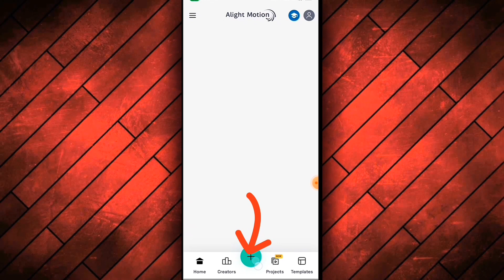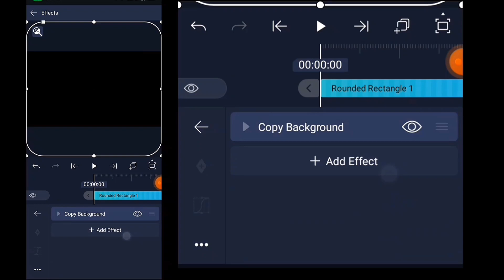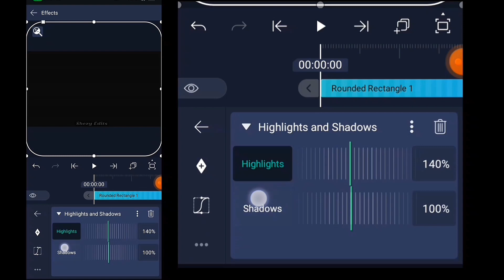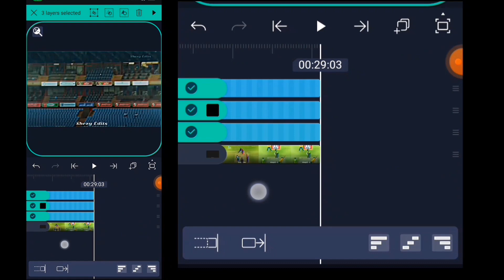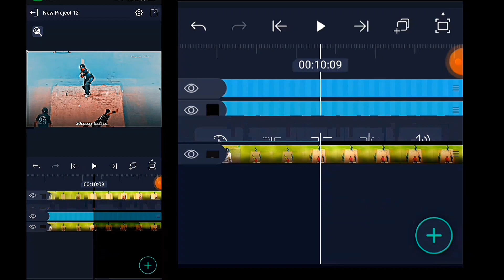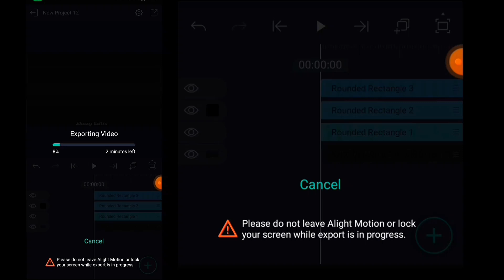HDR & BLUE EFFECT CRICKET VIDEO EDITING ALIGHT MOTION | HIGH QUALITY CRICKET VIDEO EDITING